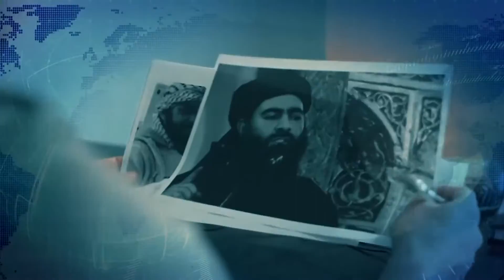سەردانی جێمس جێفری بۆ تورکیا و مەسەلەی کورد لە سوریا